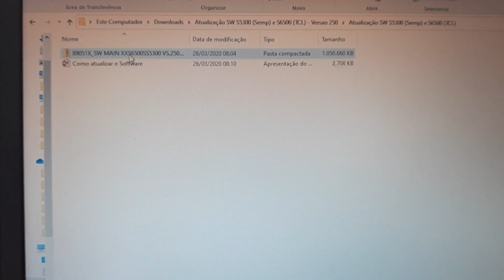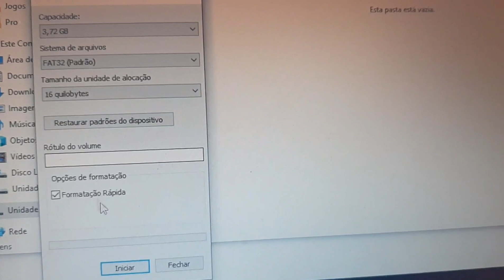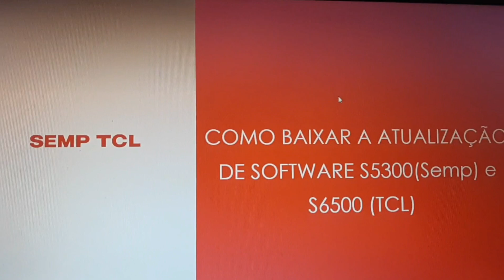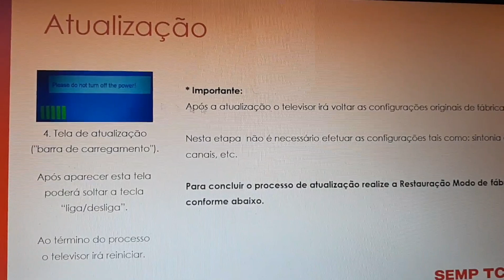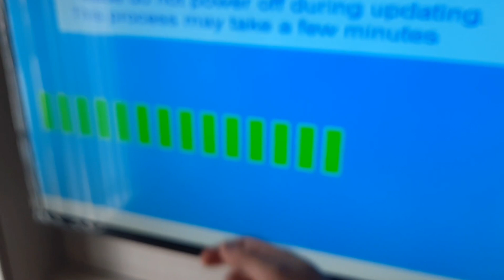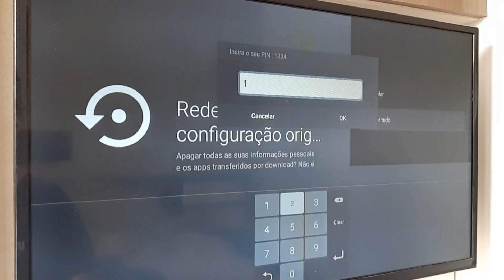Atualizar Android TV Semp TCL S5300 e S6500